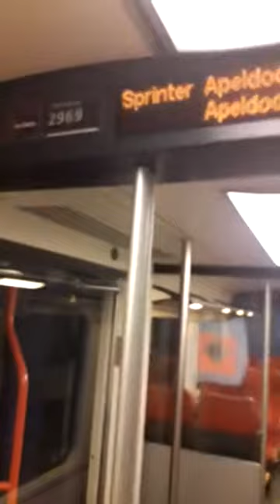Sprinter Apeldoorn inzicht sgmm 2969